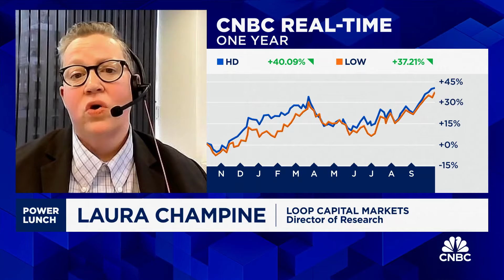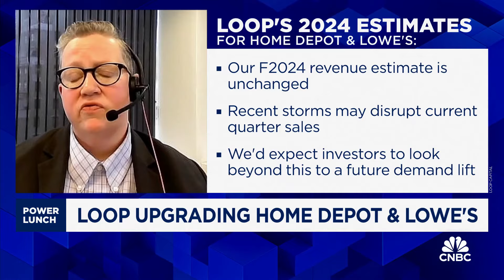Here's why Loop Capital Markets upgraded Home Depot and Lowe's to 'buy'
Laura Champine, Loop Capital director of research, joins 'Power Lunch' to discuss her firm upgrading Home Depot and Lowe's, why it may take a while to see gains in the home improvement sector, and more.